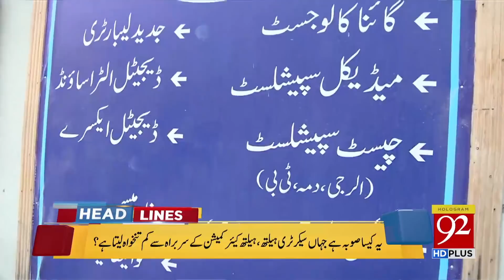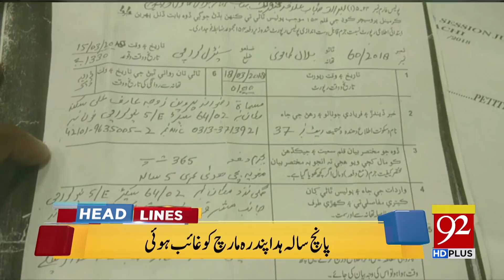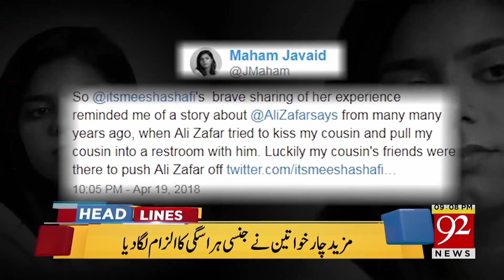92 News Headlines 09:00 PM - 20 April 2018 - 92NewsHDPlus